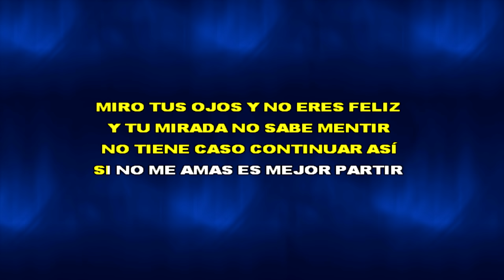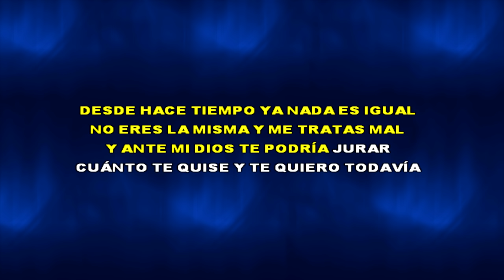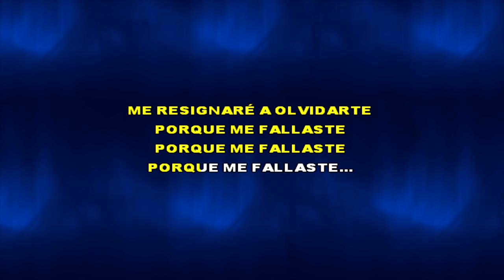CHRISTIAN NODAL ADIÓS AMOR KARAOKE